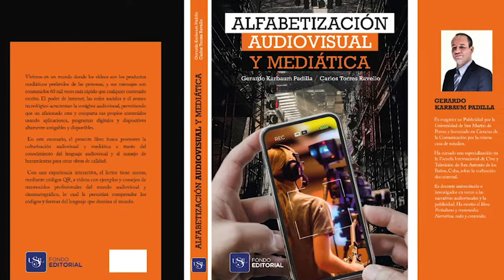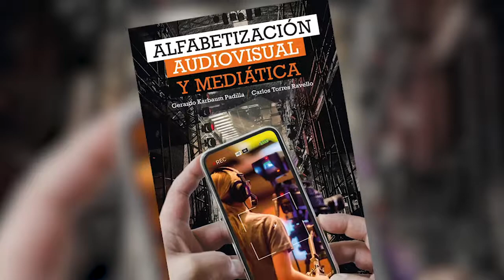Nota presentación de libro Alfabetización audiovisual y mediática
PUBLICACIÓN
FIL LIMA 2020
Gerardo Karbaum y Carlos Torres, docentes de la carrera de Comunicaciones de la USIL, presentaron su libro Alfabetización audiovisual y mediática en la Feria Internacional del Libro de Lima